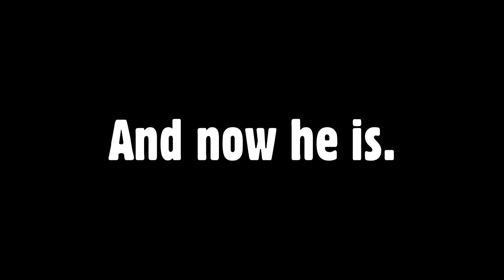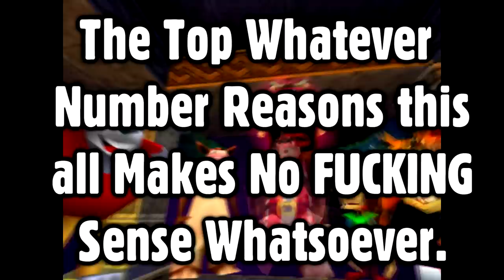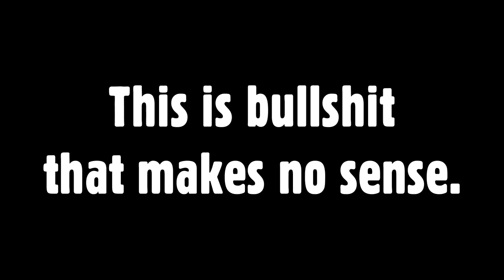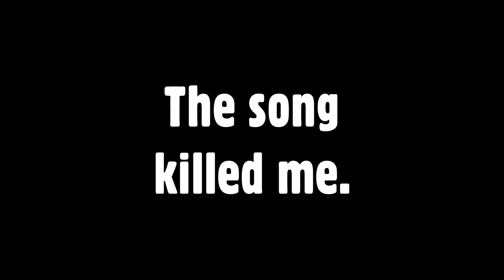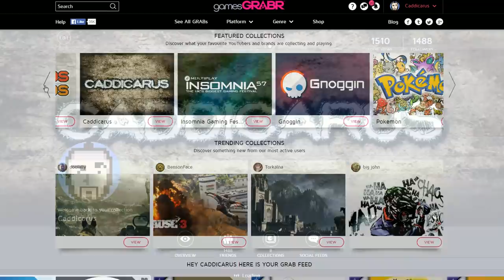[OLD] Scooby-Doo and the Spindly Johnny - Caddicarus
You asked for it, and you got it. The longest episode of Caddicarus to date - and all about a movie I hate and everyone else loves. Scooby-Doo and the Cyber Chase - the not-so-epic follow up to Scooby-Doo and the Cyber Chase. On PS1. Yes, I know, it's confusing. I'm also hoping that I don't get screwed over by copyright on this video with Warner Bros. thinking I uploaded the whole movie illegally - but if the video vanishes, that's why! Also, if you missed the last 'part' of this series, click here for Cyber Chase on PS1 =